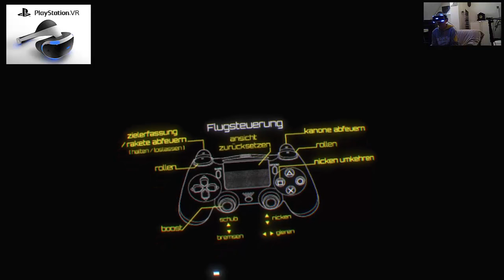Call of Duty Jackal Assault Playstation VR PS4 Pro Gameplay part 1 /Trance17TV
Call of Duty Jackal A.PS VR PS4 Pro Gameplay part 1 /Trance17TV
Trance17 TV - The number 1. for you !!
electronic music & gamerscorner & more
# Playstation VR & PS4 Pro NEU IM PROGRAMM!! #

(language:german & englisch)
-bester Elektro-Pop aus der Eigenkomposition
 von  TRANCEACHE
(brand new electro musik produced by TRANCEACHE )
# Themen: #
 -Let`s Play`s/Gaming News für folgende Plattformen:

 -V-log´s